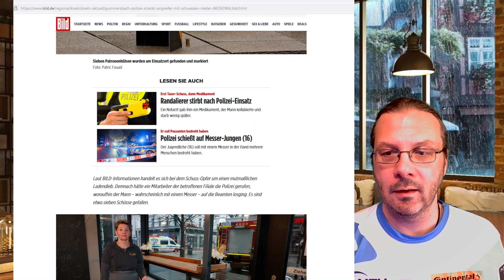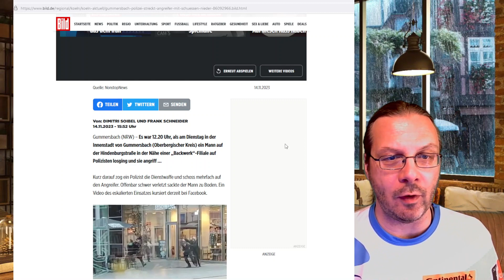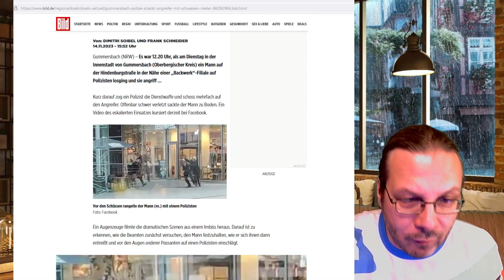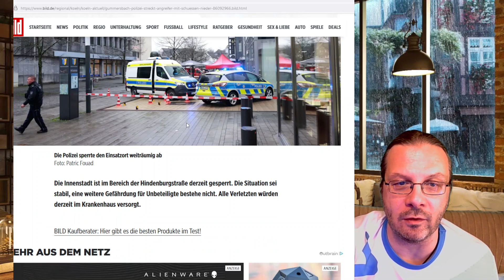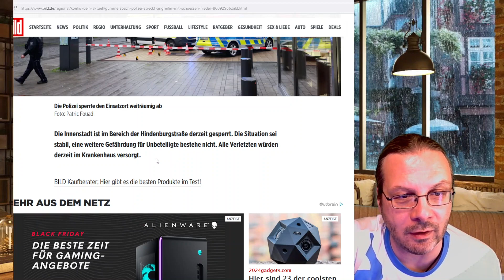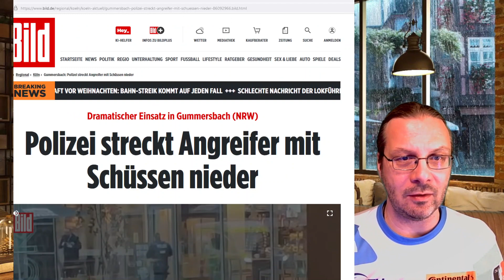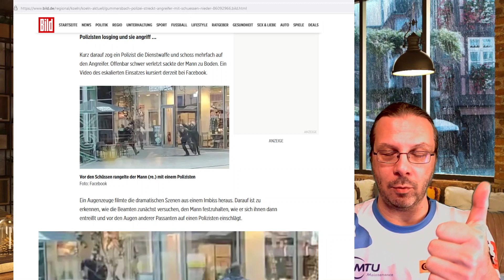Gummersbach Polizei schießt Messermann nieder